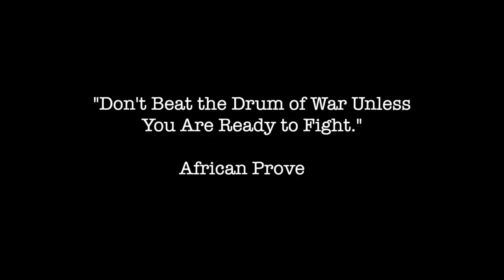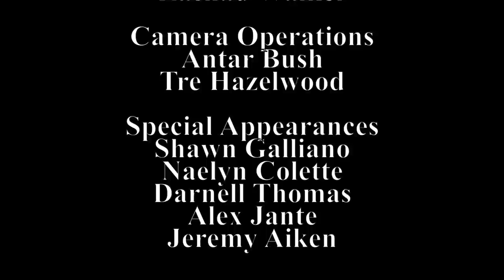WebLYFE Atlanta Season 1 Episode 4 | OUTPour LGBT Productions | "I'm Not Messy I Just Like Tea!”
OUTPour LGBTQ Productions

“I'm Not Messy. I Just Like Tea!"

WebLYFE Atlanta Episode 4

Executive Producer
Antar T Bush

Producer
Michael Fanning

Producer
Robert Graves

Episode 4 Inspired By
Eric Hargrove

Brandon Karson
Michael Fanning
Larry Phylle Carter
Carl Levonzell (K $tarr)
Casting Director
Michael Fanning

Assistant Casting Director
Robert Graves

Editor
Antar Bush

Assistant Editor
Rashad Walker

Assistant Editor
Robert Graves

Opening Credit Editor
Robert Graves

Audio
Antar Bush
Robert Graves
Rashad Walker

Camera Operations
Antar Bush
Tre Hazelwood

Special Appearances
Shawn Galliano
Naelyn Colette
Darnell Thomas
Alex Jante
Jeremy Aiken

Everything Black and Queer it all right Here!

As Always thank you for the OUTPour of Love & Support.

Owner and Executive Producer
Antar T Bush